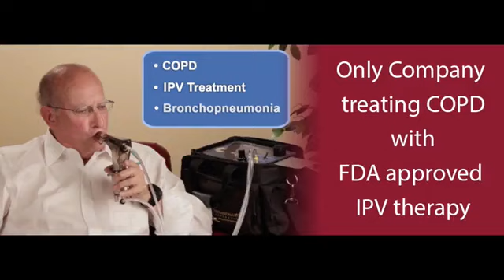All County Medical TV - Featuring Stacy Williams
featuring Stacy Williams ARNP
Williams Medical Group